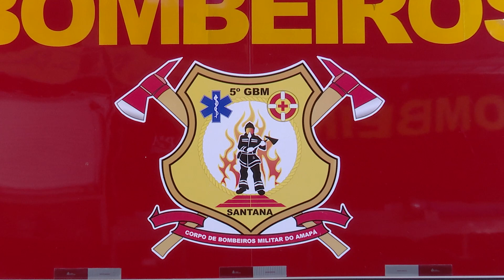Polícia registra afogamentos no final de semana; um homem morreu na praia da Fazendinha